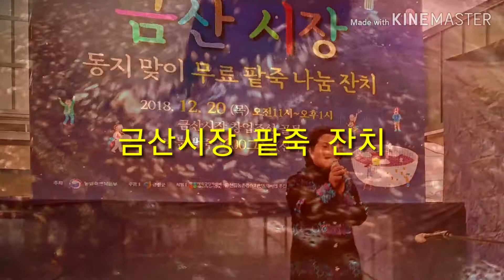금산시장 팥죽 잔치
충남 금산시장 창업골목에서는 동지 맞이 '금산시장 팥죽 나눔잔치'가 12월 20일(목) 11:00~13:00시까지 열리고 있습니다.

금산시장 기존 상인분들과 청년몰 입점 청년상인들이 힘을 합쳐서 금산시장의 번영을 기원하며 600그릇의 팥죽을 이웃과 나누고 있습니다. ^^*